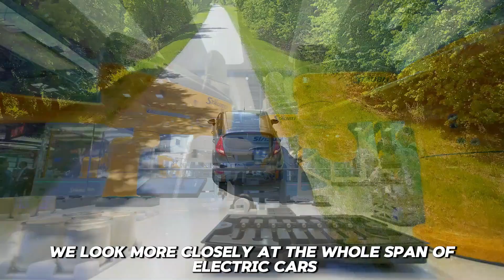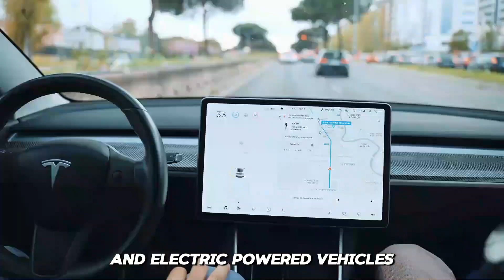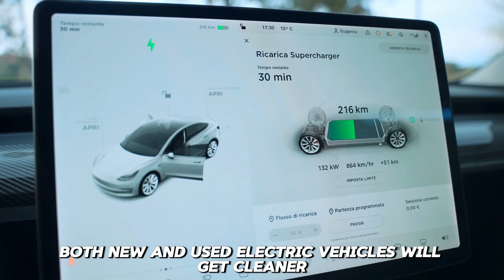Are EVs Really Better For The Climate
Are EVs Really Better for the Climate?" delves into the complex environmental impact of electric vehicles (EVs) compared to traditional internal combustion engine vehicles. This article explores factors such as greenhouse gas emissions, including manufacturing processes, energy sources for charging, and overall lifecycle emissions. It examines how EVs contribute to reducing carbon footprints in various regions, considering factors like renewable energy adoption and energy efficiency.

The discussion includes insights into global efforts to promote EV adoption as part of broader climate change mitigation strategies, analyzing both the benefits and challenges associated with transitioning to electric mobility. It also addresses emerging technologies and policies aimed at enhancing the environmental sustainability of EVs.